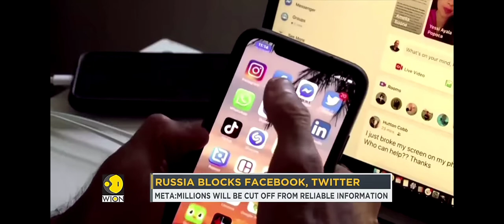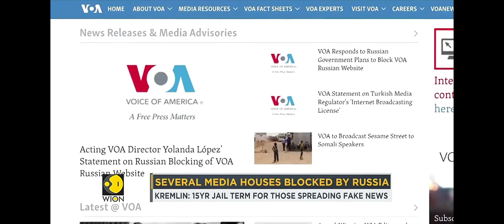रुस ने फेसबुक,ट्विट्टर को बंद कर दिया !